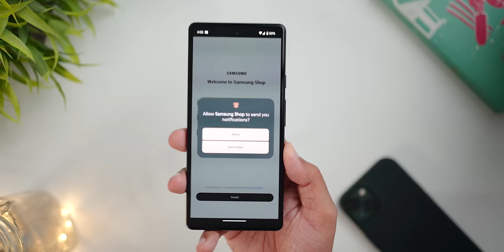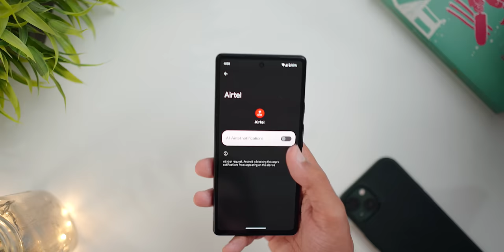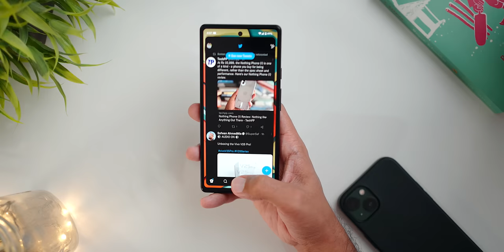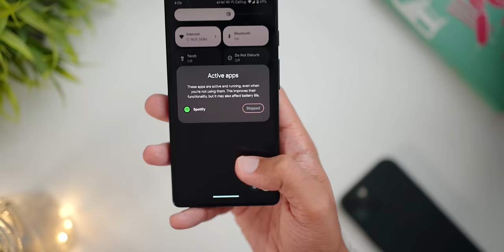"Software matters a lot" Part 2 Feat. Pixel 6a & Android 13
Google Pixel 6A vs Apple iPhone 13: Battle of 6.1 inch phones

Spigen Liquid Air Back Cover Case

Only Body
Body with 16-50mm
Light stand